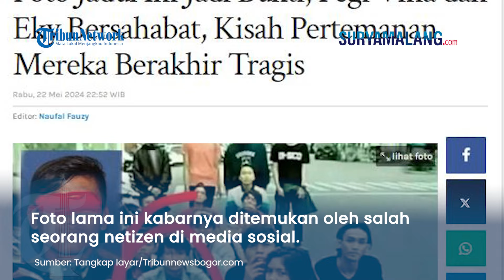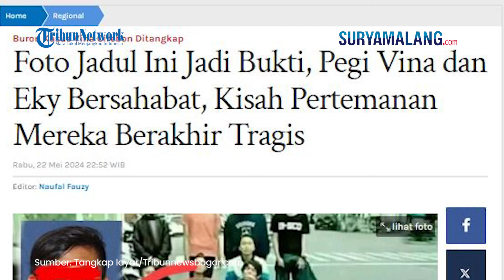Penampakan Foto Jadul Diduga Pegi Bersama Vina dan Eky, Terabadikan Dalam 1 Momen Kebersamaan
VP: NK

SURYAMALANG.COM - Salah satu pelaku pembunuhan Vina Cirebon bernama Pegi Setiawan telah berhasil ditangkap Polisi setelah 8 tahun buron.

Setelah info penangkapan ini diungkap Polisi, foto diduga pelaku Pegi ini pun beredar luas.

Dalam foto jadul itu terlihat Pegi bersama Vina dan Eky.

Adapun sosok yang mirip dengan foto beredar si pelaku Pegi.

Netizen menduga bahwa korban dan pelaku saling mengenal.

Namun, sampai saat ini belum ada konfirmasi dari pihak keluarga atau kepolisian mengenai keaslian foto tersebut.

Jika foto itu asli, kemungkinan besar mereka pernah berkumpul dalam satu tongkrongan yang sama.

Dalam foto tersebut, sosok yang diduga Pegi tampak mengenakan jaket dan celana jeans sambil duduk di atas aspal.

Ia terlihat berpose duduk dengan tangan menopang kedua lutut.

Di foto tersebut sosok yang diduga kuat Pegi itu tak memperlihatkan senyuman.

Sementara, sosok Vina terlihat berfoto pada barisan paling depan di antara para teman laki-lakinya.

Ia terlihat jongkok dan tampak memakai atasan lengan panjang berwarna putih dan biru.

Tepat di belakang Vina diduga adalah Eky, kekasihnya.

Eky tampak mengenakan kaos panjang berwarna hitam dengan pose tanga menutupi mulutnya.

Dari foto tersebut terlihat hanya ada Vina satu-satunya perempuan.

Di belakang terlihat banyak teman laki-laki yang ikut berfoto bersama.

(Tribun-Video/Tribunnewsbogor)